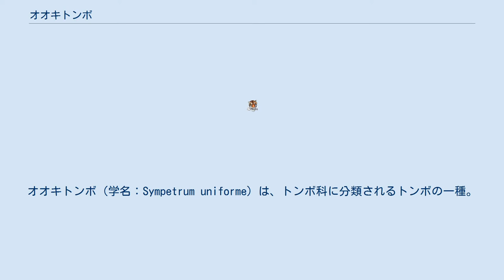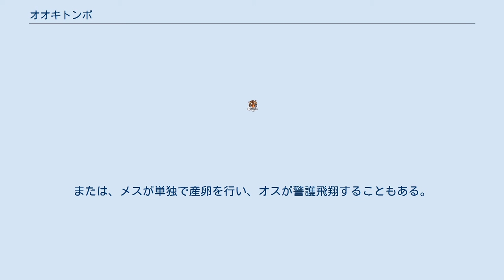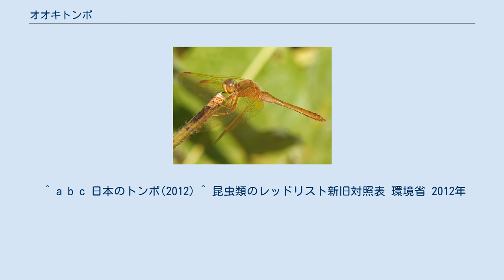オオキトンボ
オオキトンボ（学名：Sympetrum uniforme）は、トンボ科に分類されるトンボの一種。
 中国、朝鮮半島、ロシア、日本（本州から九州）に分布する。
 全長は、44-52mm。
体色は全体が橙黄色で目立つ斑紋はない。
翅も全体が薄い橙色になる。
未成熟のショウジョウトンボに似るが、本種には前胸に長い毛があり、腹部が扁平ではないことで区別できる。
キトンボにも似るが、翅の色の着き方やメスの産卵弁の形状で区別できる。
 平地や丘陵地にある、透明度の高い遠浅で抽水植物が繁茂した池や沼に生息する。
池沼の岸辺が露出した環境を好む。
オスは、水辺の植物や地面で静止して縄張りを占有するが、特に朝には頻繁にホバリングも交えながら飛び回り巡回をする。
オスがメスを見つけると、空中で交尾態になり、そのまま水辺を離れて周辺の草地まで行き静止する。
その後、連結したまま水辺へ戻り、連続して打水または打泥産卵をする。
または、メスが単独で産卵を行い、オスが警護飛翔することもある。
1年1世代で、卵の期間が半年程度、幼虫の期間が3-5ヶ月程度である。
卵で越冬する。
 キトンボとごく近縁であり、種間雑種も知られている。
 絶滅危惧IB類 (EN)（環境省レッドリスト） 2000年の環境省レッドリストでは絶滅危惧II類に指定されていたが、2007年には絶滅危惧I類に、そして2012年の環境省レッドリストでは絶滅危惧IB類に指定されている。
 ^ a b c 日本のトンボ(2012) ^ 昆虫類のレッドリスト新旧対照表 環境省 2012年